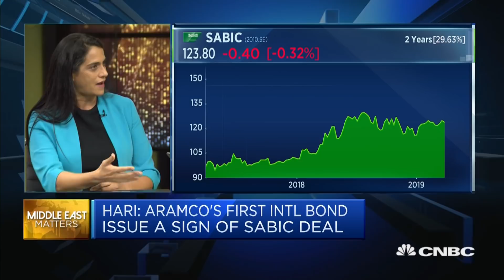Saudi government expenditure has been rising steadily: Oil expert | Capital Connection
Vandana Hari discusses the Saudi Aramco bond issue and the future implications for the company and the Saudi government.